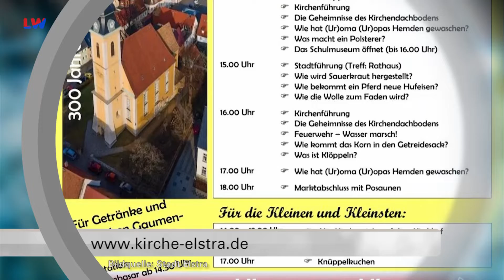Regionalzeit Westlausitz vom 05.10.2022 LAUSITZWELLE